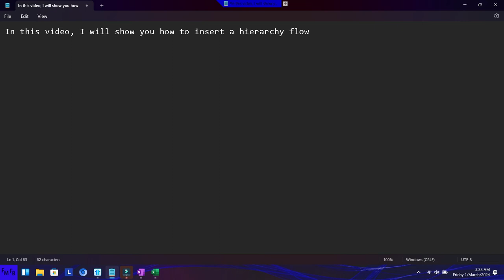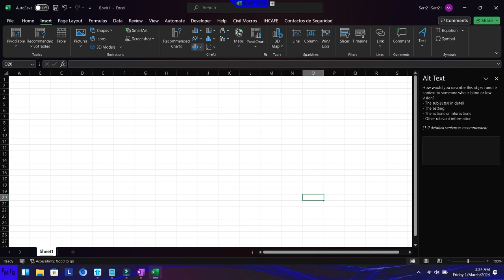Como ingresar imágenes en un hierarchy flowchart en Excel